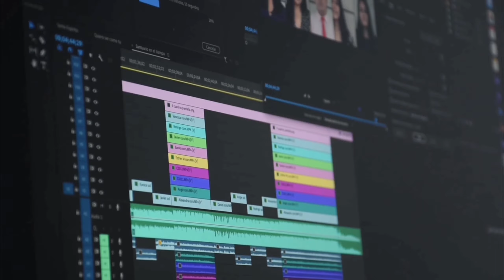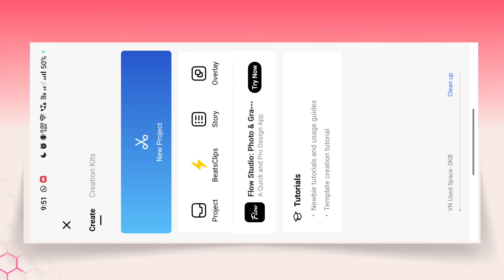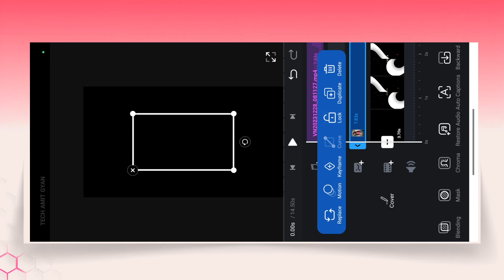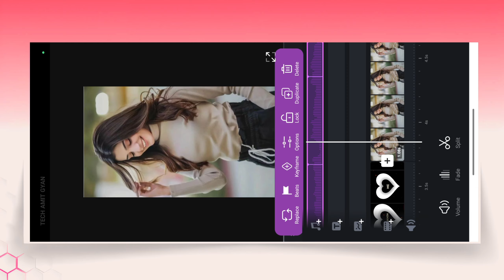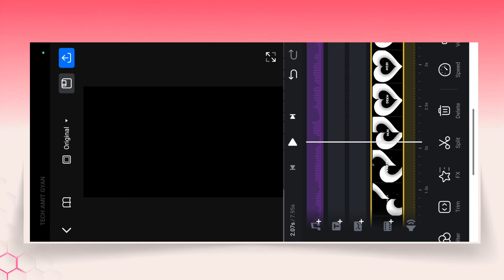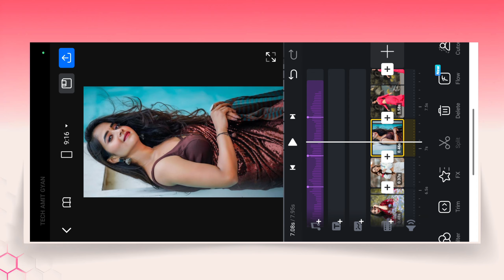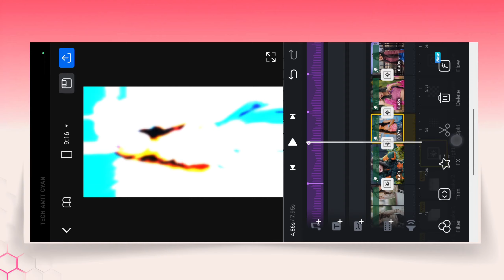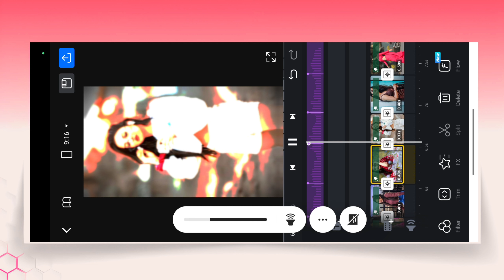New Instagram Viral Trending Song Reels Video Editing | New Trending Reels Video Editing in Vn App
🛑 In This Video I Will Show New Instagram Viral Trending Song Reels Video Editing In Inshot | New Trending Reels Video Editing

🧿 About video =
pyar Tujhe karta hun dekh meri aankhon mein trending DJ Status Video Editing
pyar Tujhe karta hun dekh meri aankhon mein trending song Status Video Editing
Pyar Tujhe Karta Hun Dekh Meri Aankhon Mein
Pyar Tujhe karta hun dekh meri aankhon mein song reels video editing
Suno Miya Suno Miya dj status video editing
Sadhna Sargam, Udit Narayan
New Trending DJ Status Video Editing Trending Reels Video Editing
Suno miya suno miya
Tum ho deewane
Tum ho deewane
Tum hum pe marte
Ho dil kaise maane
Tum ho deewane
Pyaar tujhe karta hoon
Dekh meri aankhon mein
Tere beena neend nahin
Aati hain raaton mein
Haay pyaar tujhe karta
Hoon dekh meri aankhon mein
Mithi mithi pyaari pyaari
Teri in baaton mein
trending dj reels editing
dj status editing alight motion hindi
new trending dj video editing
new trending dj status video editing
new trending old song dj status editing
dj status editing
reels song dj status editing
new trending dj song status editing
dj status video
Dj Status
New Instagram Viral Trending Song Reels Video Editing
New Trending Reels Video Editing
Inshot Trending Lyrics Video Editing Full tutorial in Vn
lofi remix status in Vn app
new viral lofi song status video editing inshot
new lofi status video editing Vn
Edit alight motion tutorial in Vn app
New status video editing Vn app
new viral lofi song status video editing Vn

*Credit* -